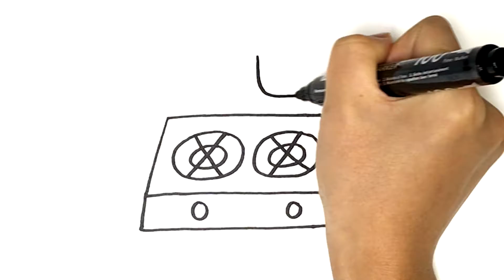Drawing a picture of kitchen appliances｜ein Bild von Küchengeräten zeichnen｜رسم صورة لأدوات المطبخ